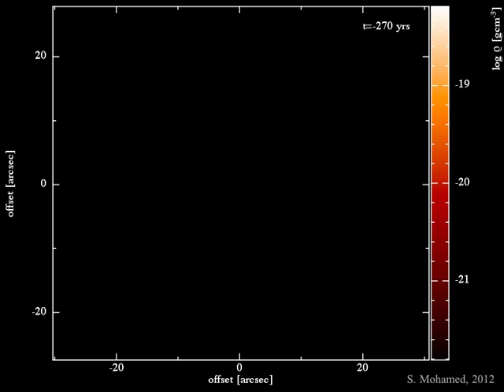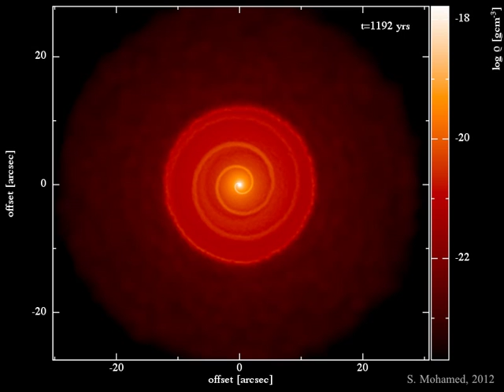Animation of binary system developing a spiral structure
Supplementary Information of the paper "Unexpectedly large mass loss during the thermal pulse cycle of the red giant star R Sculptoris," authored by M. Maercker, S. Mohamed, W. H. T. Vlemmings, S. Ramstedt, M. A. T. Groenewegen, E. Humphreys, F. Kerschbaum, M. Lindqvist, H. Olofsson, C. Paladini, M. Wittkowski, I. de Gregorio-Monsalvo & L.-A. Nyman, published in Nature 490, 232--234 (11 October 2012) DOI

Abstract: "The asymptotic-giant-branch star R Sculptoris is surrounded by a detached shell of dust and gas. The shell originates from a thermal pulse during which the star underwent a brief period of increased mass loss. It has hitherto been impossible to constrain observationally the timescales and mass-loss properties during and after a thermal pulse—parameters that determine the lifetime of the asymptotic giant branch and the amount of elements returned by the star. Here we report observations of CO emission from the circumstellar envelope and shell around R Sculptoris with an angular resolution of 1.3″. What was previously thought to be only a thin, spherical shell with a clumpy structure is revealed to also contain a spiral structure. Spiral structures associated with circumstellar envelopes have been previously seen, leading to the conclusion that the systems must be binaries. Combining the observational data with hydrodynamic simulations, we conclude that R Sculptoris is a binary system that underwent a thermal pulse about 1,800 years ago, lasting approximately 200 years. About 3 × 10^−3 solar masses of material were ejected at a velocity of 14.3 km/s and at a rate around 30 times higher than the pre-pulse mass-loss rate. This shows that about three times more mass was returned to the interstellar medium during and immediately after the pulse than previously thought."

"In the animation we model a binary system with a primary mass of 1.6 M, a companion mass of 0.25 M, and a separation of 60 AU. The shaping of the wind into a spiral structure is clearly visible. At t = 0 years the AGB star undergoes a thermal pulse, forming an expanding detached shell. The post-pulse mass-loss continues to form a spiral, connecting the detached shell with the central star. At t ≈ 2,000 years the system has formed a detached shell and spiral structure as observed in the ALMA observations. See Supplementary Information PDF for full video legend."